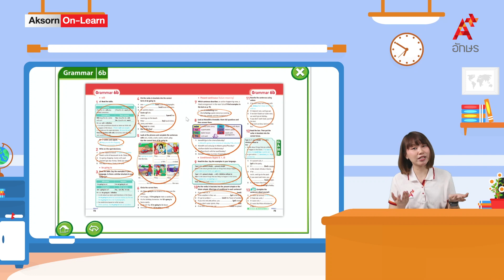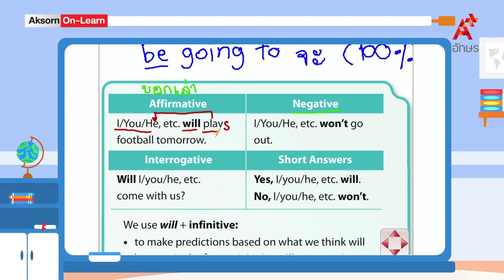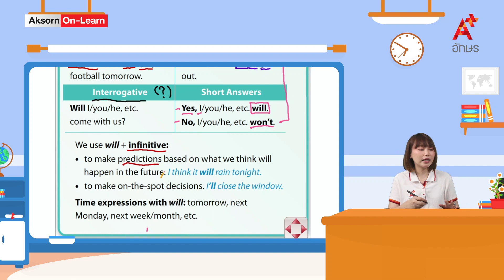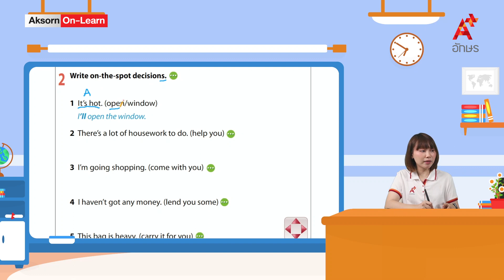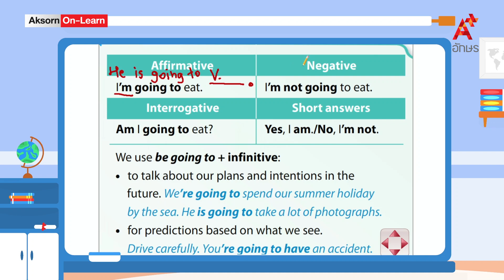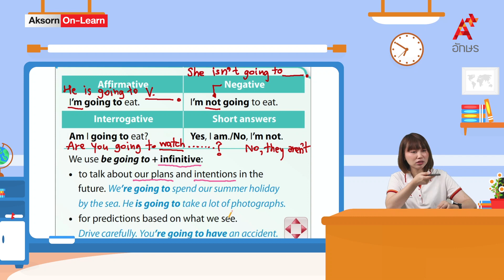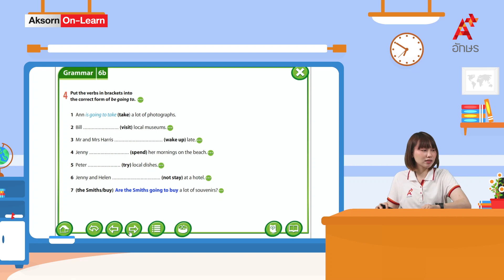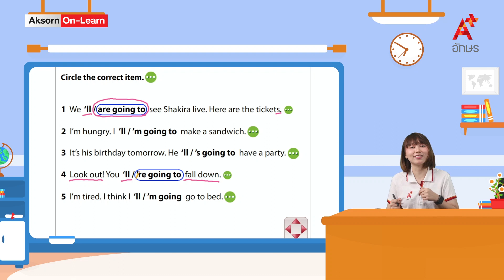Will/Be going to | ภาษาอังกฤษ ม.2 | Unit 6b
SPARK ม.2 คลิปที่ 27 Unit 6b Will/Be going to